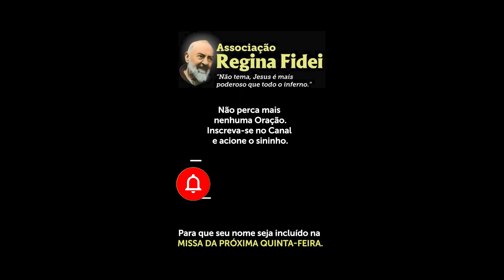Anima Mariae (Alma de Maria)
Faça sua inscrição no Canal para rezar conosco a Anima Mariae (Alma de Maria), e receber novas orações poderosas da Santa Igreja Católica que serão frequentemente publicadas. E assim você não perde o Programa Padre Pio, que acontece diariamente, com histórias e lições de vida do nosso Santo Capuchinho.